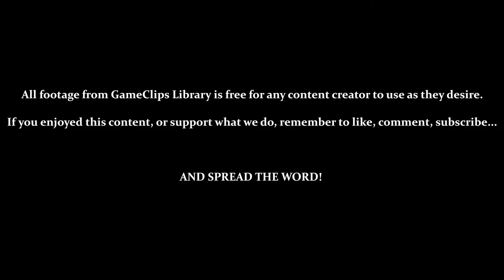A Brief Look at Chao Races (Sonic) — Sonic Adventure (DC) — GameClips Library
This Clip's Contents:
- Visiting Chao Stadium / Chao Races Tutorial
- 3:14 — Pearl Course (Jewel) — Last Place
- 4:56 — Pearl Course (Beginner) — 7th Place
- 6:25 — Amethyst Course (Beginner) — 5th Place
- 10:28 — Sapphire Course (Beginner) — 2nd Place
- 14:35 — Ruby Course (Beginner) — 4th Place

Miscellaneous Content:
- 5:48 — Sonic's Cheer
- 7:15 — Tails' Cheer
- 7:28 — Big's Cheer
- 8:26 — Gamma's Cheer
- 8:40 — Knuckles' Cheer